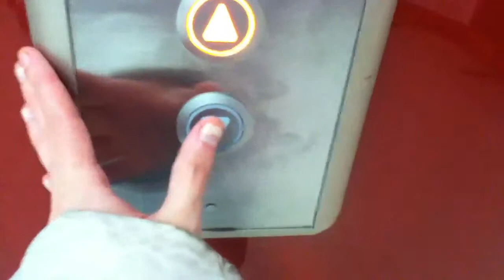VEDA #11: Kone Elevator at Mohawk College C-Wing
When I pressed the 1R button, the front door opened again! Talk about an epic fail! I'll try again next week.